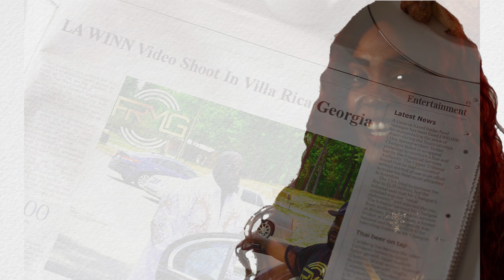LA WINN 2021 PROMO Actress/Model Kamika Taylor Talk about her experience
Actress/Model Kamika Taylor Talk about her experience with working with LA WINN on his country girl video